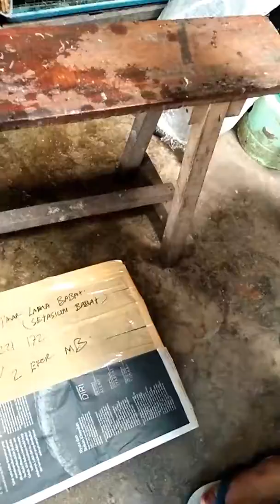Menuju lamongan babat manado boyo lali ala GRAHA MBRK meluncur